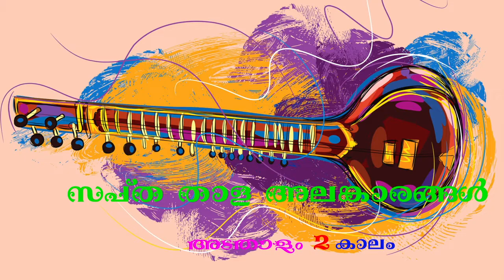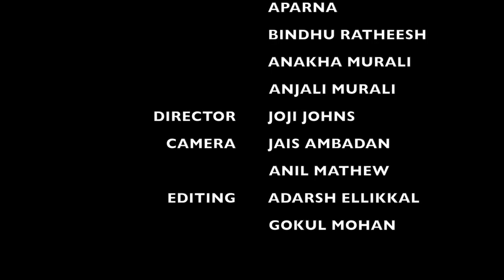കർണ്ണാടക സംഗീത പാഠം | 46 | Carnatic Music Lessons For Beginners